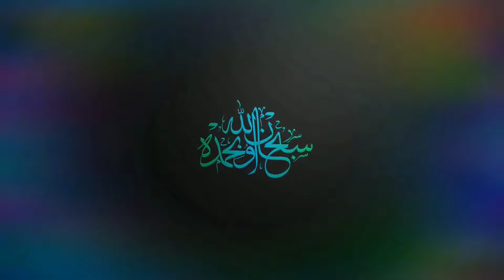LESBUMI PEMALANG LESTARIKAN SITUS SEJARAH DAN BUDAYA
TV PEMALANG - LESBUMI PEMALANG LESTARIKAN SITUS SEJARAH DAN BUDAYA